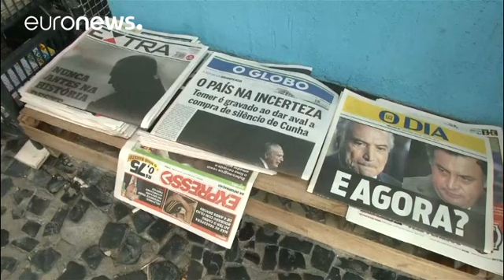Michel Temer rechaza dimitir tras la decisión del Supremo de investigarle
Michel Temer se aferra a su cargo. El presidente brasileño descarta dimitir tras el escándalo que copaba las portadas de los periódicos de su país. La decisión del Tribunal Supremo de abrir una investigación sobre quien fuera segundo de Dilma Rousseff y la presión politica, incluso de su propia bancada, parece que, por el momento, no va a tener consecuencias.

Temer ha asegurado que nunca ha pagado por mantener el silencio de nadie: "No dimitiré. Sé lo que hice y sé que mis actos eran correctos.…